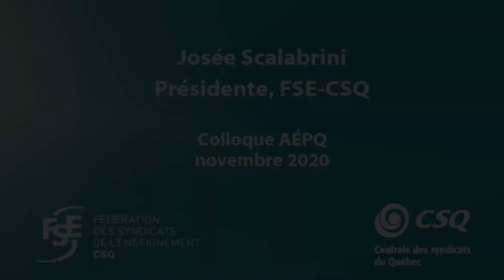FSE CSQ message Josée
Clip-Pub